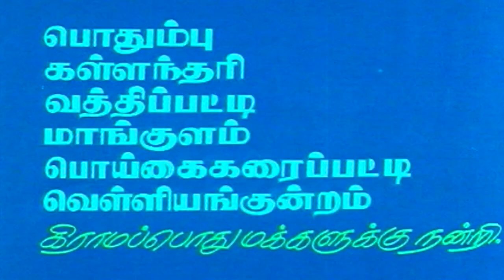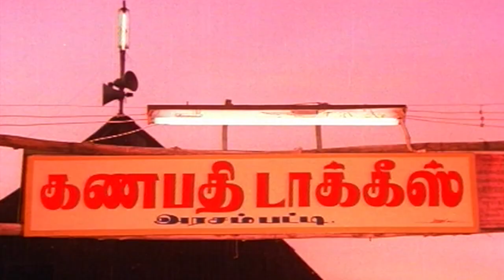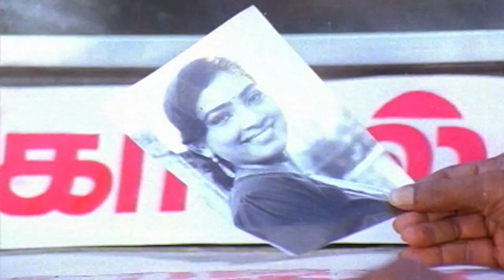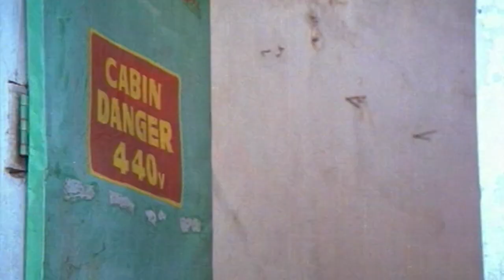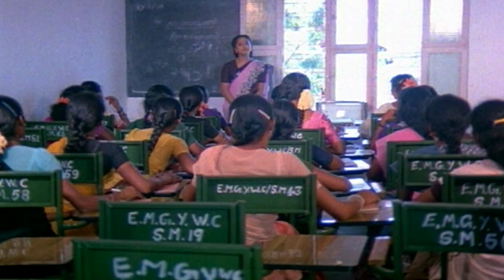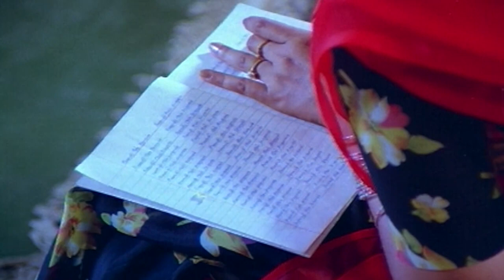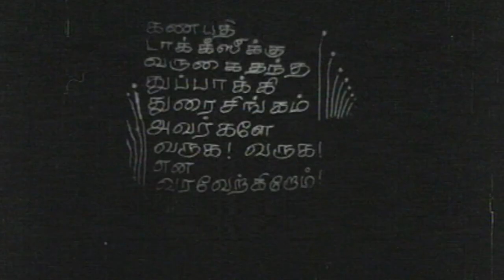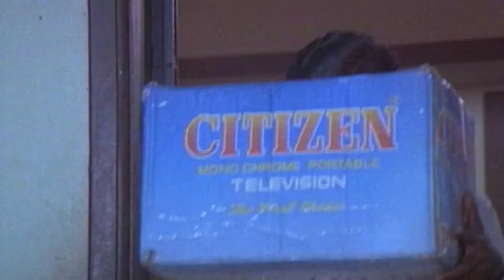PONNUKKETHA PURUSHAN TAMIL FULL MOVIE| Ramarajan | Gautami| Rajeev| Sadhana| Tamil Comedy Full Movie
Screenplay by      Gangai Amaran
Story by                 Vinu Chakravarthy
Produced by        S. Rangarajan
Starring
                              Ramarajan
                             Gautami
                             Rajeev
                             Sadhana
Production
company
                           Mars International

|| ANTI-PIRACY WARNING ||

*COPYRIGHT PROTECTED*